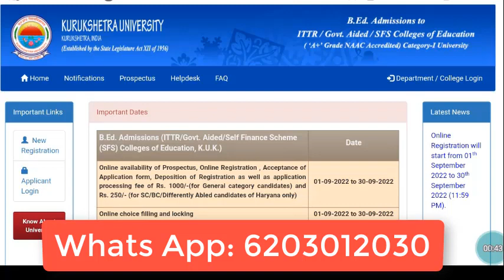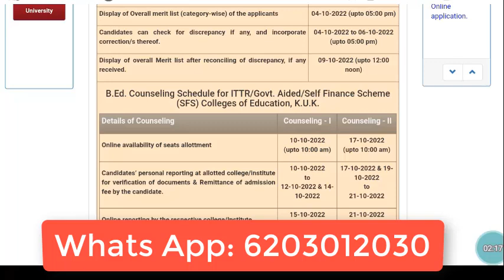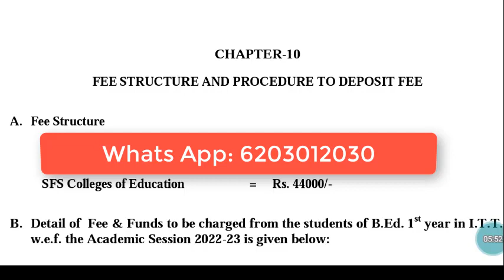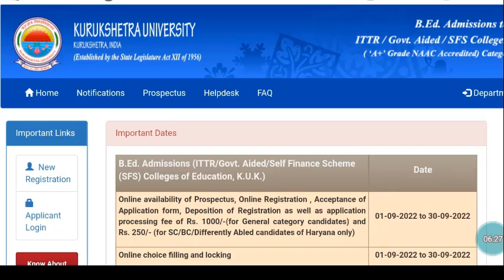Haryana B.Ed Admission 2022 Admission Open in B.Ed M.Ed from KUK 2022 B.Ed from KURUKSHETRA UNIVERSI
Haryana B Ed Admission 2022 kuk b.ed addmission 2022  kuk university b.ed fees  kuk university latest news  kuk b.ed fees B.ED HARYANA 2022 UPDATE || B.ED ADMISSION FROM HARYANA 2022 Haryana B.Ed Admission 2022 Haryana M.Ed Admission 2022 B.Ed Admission 2022-24

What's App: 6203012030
D.El.Ed 2022-24 Regular Course, Total Fee Rs.60,000/-
(Rs.15,000 X 4 Installment)
B.Ed 2022-24 Regular Course, Total Fee Rs.90,000/-
(Rs.25,000+20,000+25,000+20,000)
M.Ed 2022-24 Regular Course, Total Fee Rs.90,000/-
(Rs.25,000+20,000+25,000+20,000)
Attendance Not Require, Free Books & Syllabus.
B.A-B.Ed, B.Sc-B.Ed, B.El.Ed Regular Course Tota Fee Rs.1,50,000/-
(Rs.25,000 X 6 Installment)

Documents for B.Ed 2022:
10th Marks Sheet
12th Marks Sheet
Graduation Marks Sheet
Aadhar Card
Photo
Signature

Documents for M.Ed 2022:
10th Marks Sheet
12th Marks Sheet
Graduation Marks Sheet
B.Ed Marks Sheet
Aadhar Card
Photo
Signature

Free Online Classes for B.Ed Entrance, B.Ed, M.Ed, (Education) and Other Regular & Distance Course.